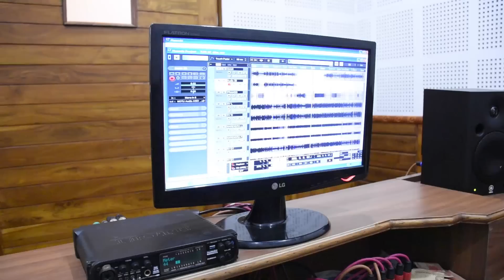दिलीप राय छत्तीसगढ़ी गीत-ताहू ल घेरे महूला घेरे-HIT CG DJ VIDEO SONG HD 2017 AVM STUDIO 9301523929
ENJOY THIS WONDERFUL CHHATTISGARHI LOK GEET ALBUM-TAHU LA GHERE MAHU LA GERE -THE BEST LOK GEET 2017

Album - TAHU LA GHERE MAHU LA GERE

3- हमारे फेसबुक पेज को Follow करे संतोष कुर्रे